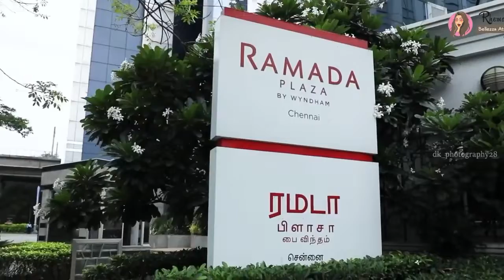Farina Pregnancy photoshoot video😍😍 Swimming photoshoot❤️😲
Farina pregnancy photoshoot video😍😍
swimming pool photoshoot 😍😲
Very bold lady farina💪